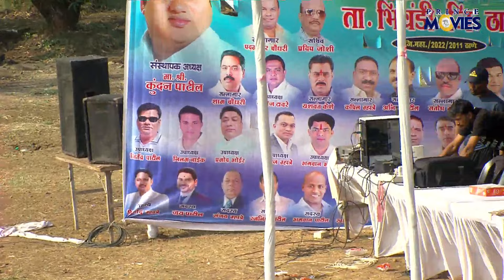CHAROBA KON V/S JAY HANUMAN Saranggaon II दमन दौरा २०२३-२४ || भिवंडी ग्रामीण 40+